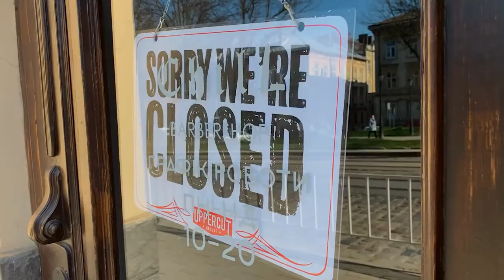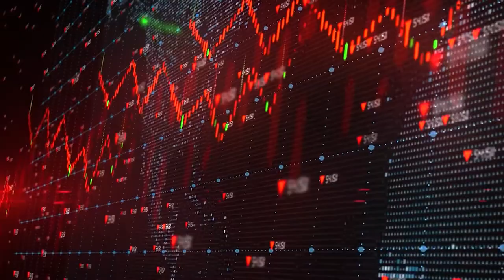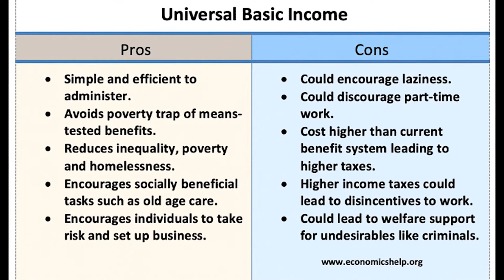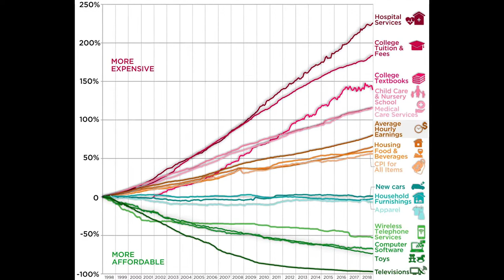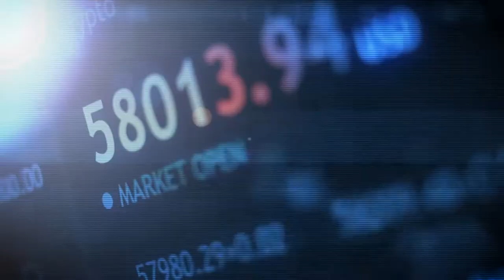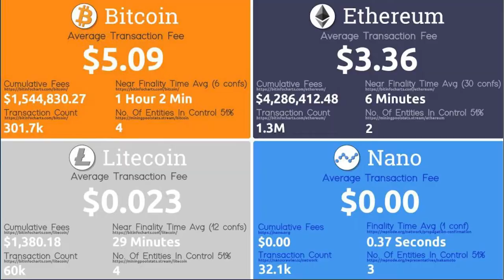Jeff Booth | Chapter 10: A Call To Action | Book Summary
In this video, I will summarize to you the Last Chapter of “The Price of Tomorrow” - A Call To Action. If you're interested to know the content, you need to keep on watching.

Price of Tomorrow

00:00 Intro
00:11 Two ways forward
00:43 Continued low or negative interest rate environment
01:55 Higher taxes on the wealthy, guaranteed basic income
03:03 Who's controlling the money?
04:40 The simple solution

Credits to the Author: Jeff Booth